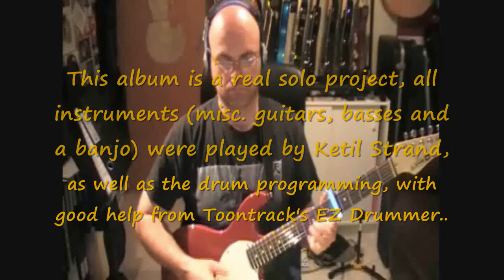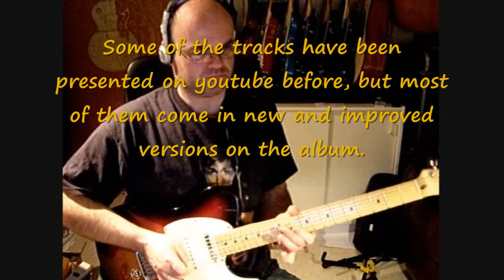Ketil Strand - "Axe-Files" - New solo album out now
My first solo album "Axe-Files" has finally been released!
The album is available for download on amazon.com, iTunes (see links below) and several other music download sites.

All electric guitars were played through my Fractal Audio Axe-Fx Ultra Preamp/Effects Processor with no other amps, effects, DI boxes or anything involved.

All guitars, bass and banjo played by Ketil Strand, drums created and programmed with the help of Toontrack EZ Drummer software. Recorded and produced with Cubase.